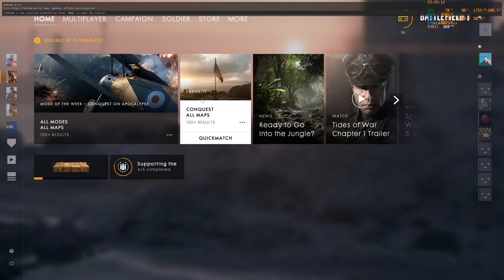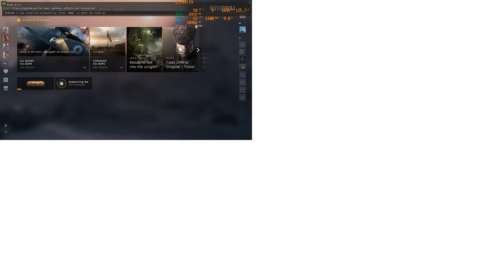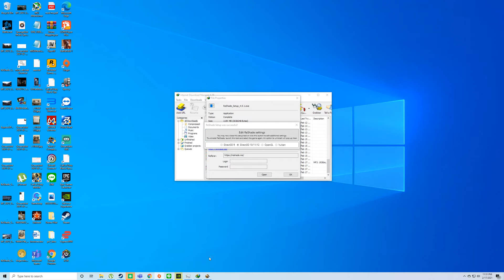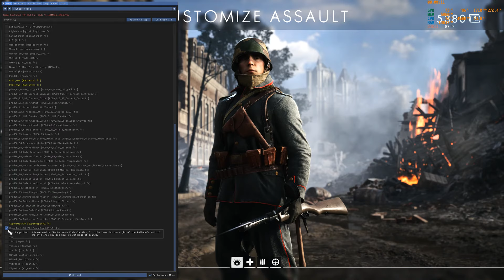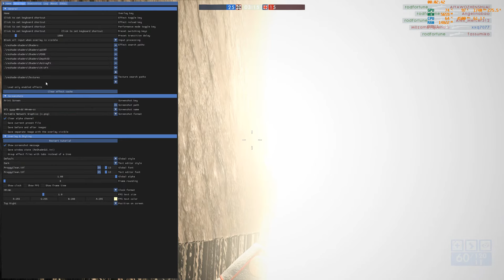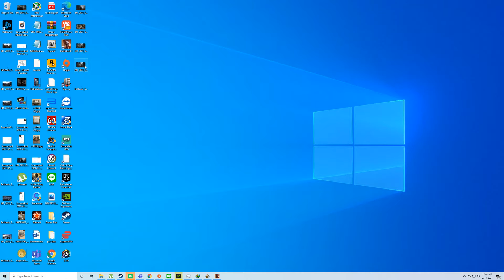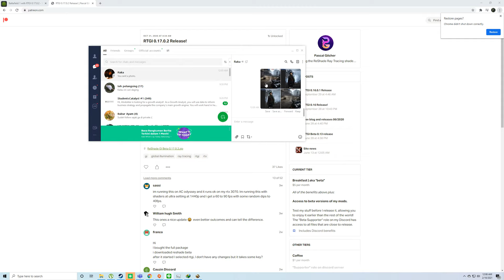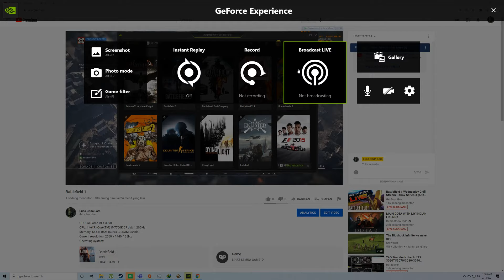Battlefield 1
GPU: GeForce RTX 3090
CPU: Intel(R) Core(TM) i7-7700K CPU @ 4.20GHz
Memory: 64 GB RAM (63.94 GB RAM usable)
Current resolution: 2560 x 1440, 165Hz
Operating system: